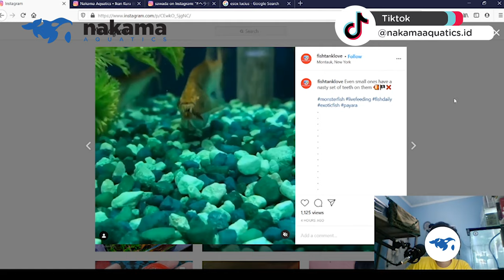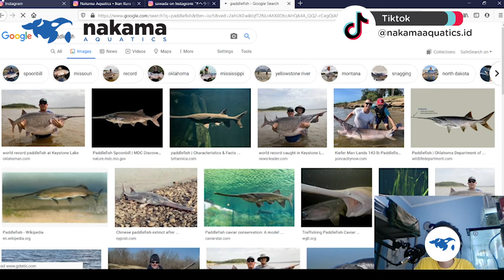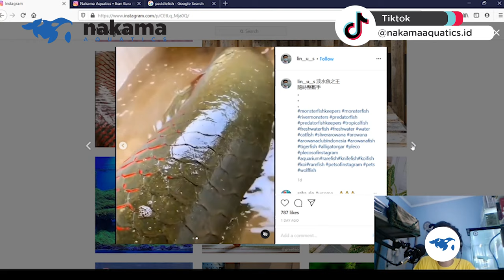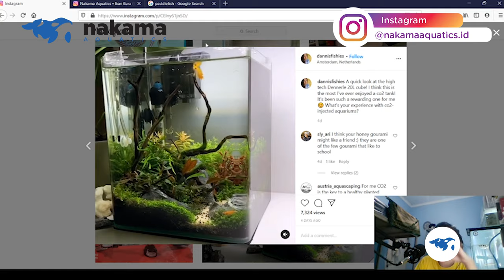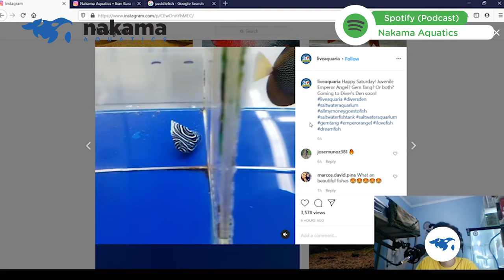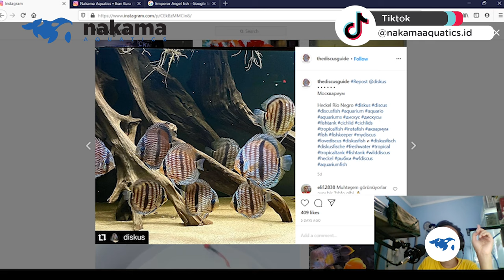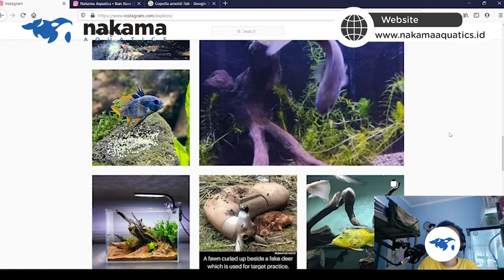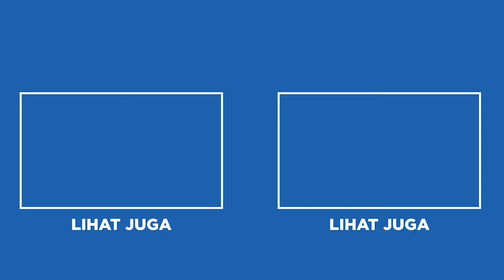MOMEN LANGKA!! ADA IKAN PADDLEFISH MAKAN PELET, SAMPE NEMU IKAN CUPANG WARNA UNGU!!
Nggak nyangka ikan Paddlefish makan pelet karena biasanya Paddlefish itu makannya alga atau cacing. Selan itu, nemu juga iakn hias Cupang warna ungu. Asli unik banget ikan hias ini!! Wah ayo ikutin keseruannya, tonton video ini sampai habis yaa!!